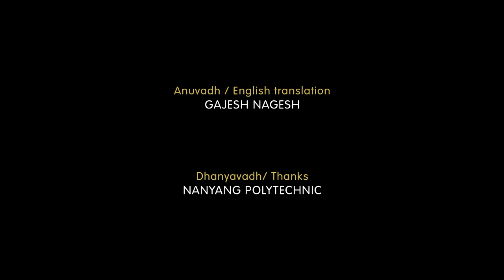Konkani Chithra Kavitha 2: AMBO(Mango) (2023)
Konkani

Lyrics: Ambo
Bharla ambo rukkari,
Ashile donti pashi vairi.

Thambde halduve totapuri,
Pachve panna madhyenthu,
Uddha yettha thondanthu.
Kadu rukkari challyari, Chadtha embo mundanthu.

Thoru, digu totapuri,
Dista chanda rukkari.
Pikkunu podu raklari,
Meltha kattho varlelo, Channen khavnu sollelo.